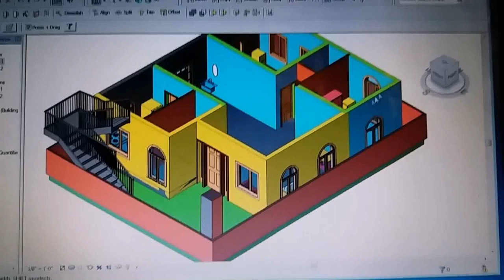House Plan Design For 30x40 (see description)